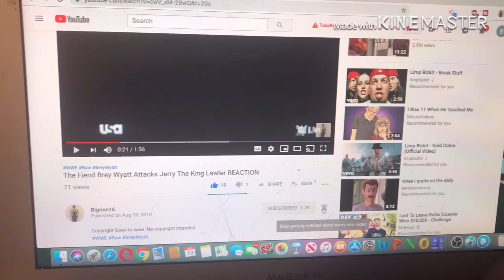SML Movie: Officer Jeffy! Live Action + Animation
my linke to the razer website. anyway purchases made through here, i will get a cut of it. Live Action
sml liveaction animation link to razor website, any purchase made through link i will get a cut of